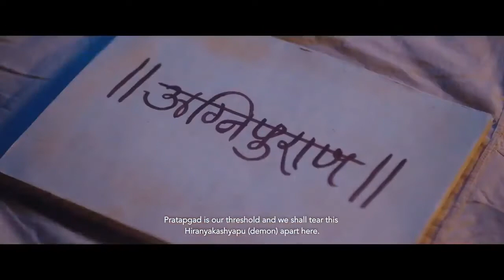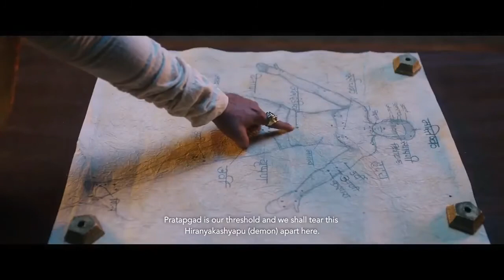शेर शिवराज - स्वारी अफझलखान चित्रपटातील कलाकारांसोबत गप्पा